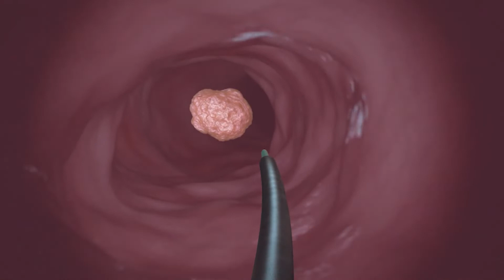Dr. Adam Weiser and Dr. William Bloch discuss kidney stones and using the Lumenis MOSES 2.0 Laser.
Dr. Adam Weiser and Dr. William Bloch discuss kidney stones, diagnosis, and treatment using the Lumenis MOSES 2.0 Laser. Treatment of kidney stones via the Lumenis MOSES 2.0 laser provides: 20% faster procedures, 33% faster fragmentation, and 50% less retropulsion. This technology literally parts the water inside the urinary tract to allow the stone to sit alone and be attacked efficiently, precisely and safely.